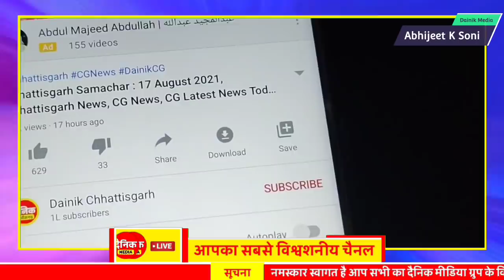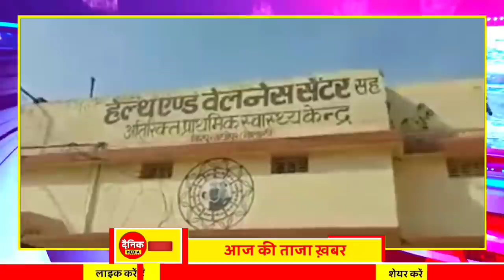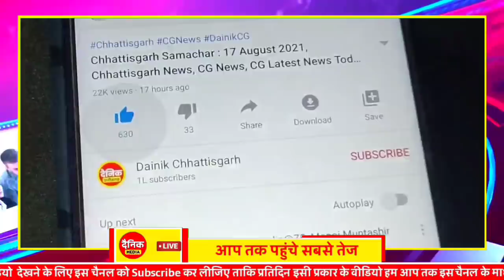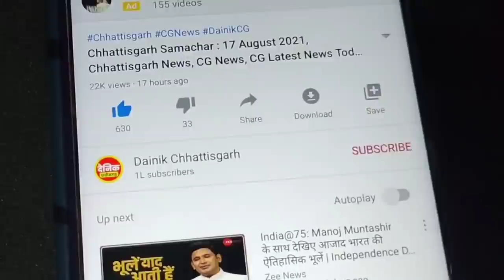Chhattisgarh Samachar : CG News Today, Chhattisgarh News, CG News, CG Latest News Today, IBC 24 CG